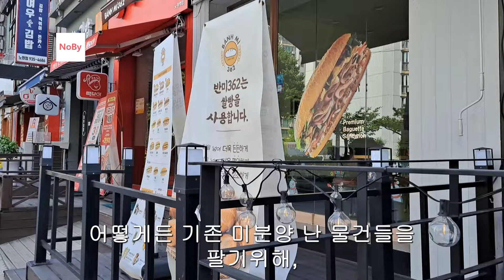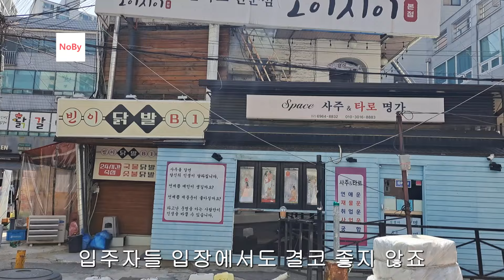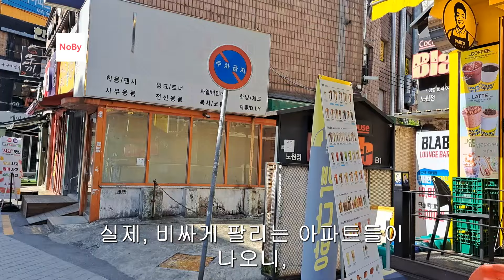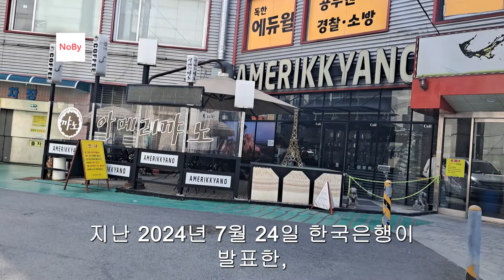미분양 넘치니, 눈물의 할인분양 시작! 게다가, 하락 중인 노도강. 상황이 이런데 전국 아파트가 오른다? 부동산 상가 지식산업센터 오피스텔 이야기 집값전망 하락 폭락 노가다 노비